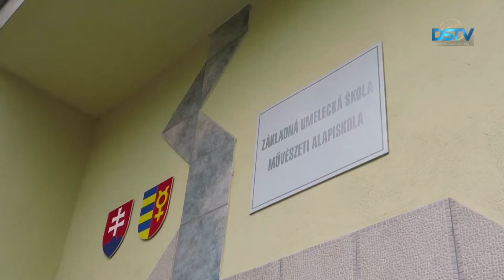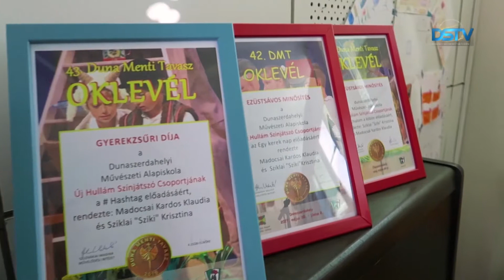Heti hírmozaik – 2021. április 22.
Április 21-től véradási kampányt hirdetett a dunaszerdahelyi kórház hematológiai és transzfúziós osztálya; fokozatosan visszatérnek a gyerekek az alap- és középiskolákba; a kultúrház előtti szökőkút műszaki aknájának szigetelésével megkezdődött a Három Grácia szoborcsoport felújítása; a Trencsén elleni kétgólos győzelemmel erősítette meg második helyét a DAC labdarúgócsapata – rövid híreink következnek.